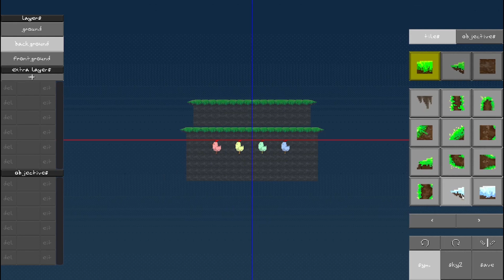Indie Multiplayer Combat Platformer | Let's Play Chicken Fight: GODOT DEVELOPER SHOWCASE SERIES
Chicken Fight was developed by 3 Indie Developers at Lightbulb Engine.